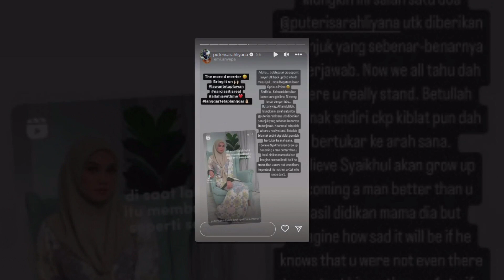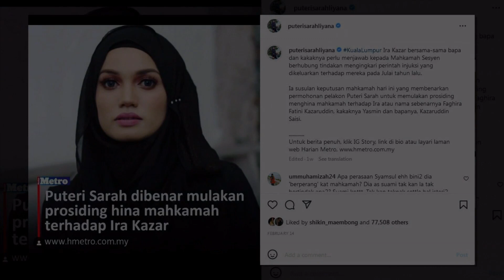PUTERI SARAH RESPON DAKWAAN SYAMSUL YUSOF UPAH PEGUAM UNTUK IRA KAZAR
"THE MORE THE MERRIER... BRING IT ON" - PUTERI SARAH RESPON DAKWAAN SYAMSUL YUSOF UPAH PEGUAM UNTUK IRA KAZAR

Sumber : Instagram puteri sarah liyana , Myartis